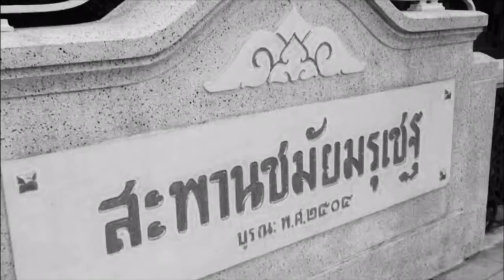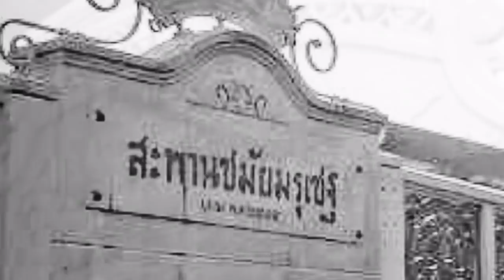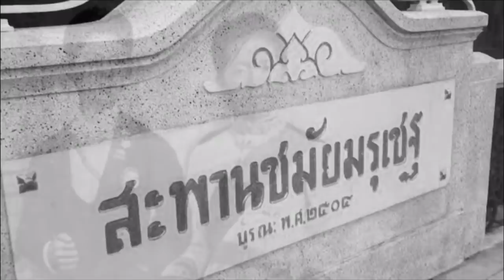ชมัยมรุเชฐ สะพานอาลัยรัก สมเด็จเจ้าฟ้าวไลยอลงกรณ์ รัชกาลที่5